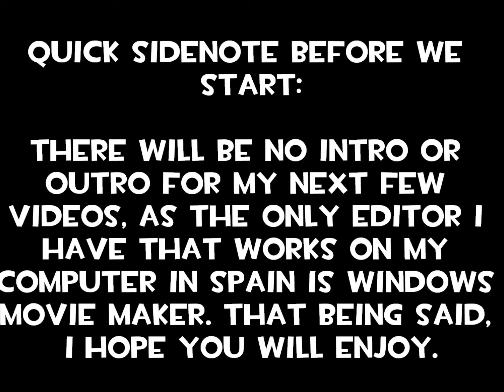Team Fortress 2 - Hightower and Turbine Commentary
We discuss what's been going on with me (a month ago) and play some Phlog Pyro.